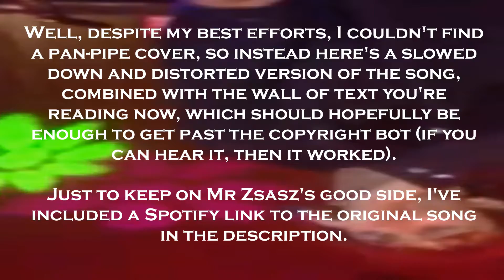Let's Play Batman: Arkham Asylum - Part 8: House and Garden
After we (eventually) get our bearings and find our way out of the penitentiary, we make our way to the Botanic Gardens, muse once again on the subject of James, and discover the writers' favourite word.

NOTE: To appease the YouTube Copyright Bot, the music is temporarily muted at certain points.

Follow us on the wretched hive of scum and villainy known as Twitter

This channel originated as way of sharing games that I enjoy with my friend Viv, who can't play them herself due to vision issues. In our playthroughs, you'll hear the perspective of someone familiar with the game, as well as the initial reaction of someone experiencing it for the first time (and, as mentioned, Viv is partially-sighted, so apologies if I point out something on screen that seems obvious).

If you enjoyed this video, please consider clicking the Like button, leaving a comment letting us know how you think we're doing, or subscribing if you haven't already (and remember to click the bell).